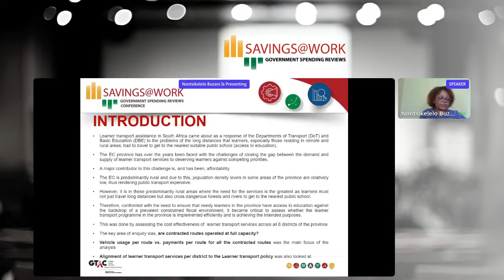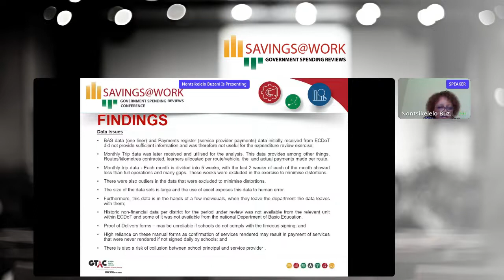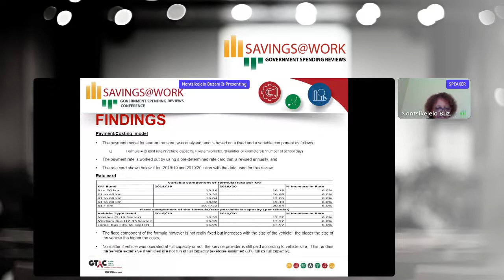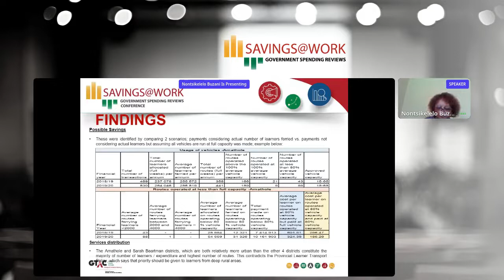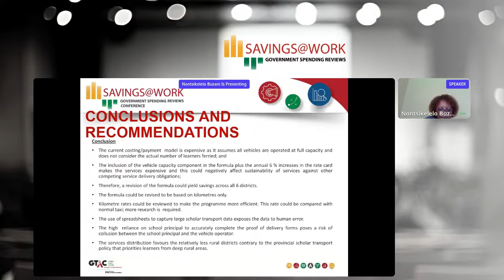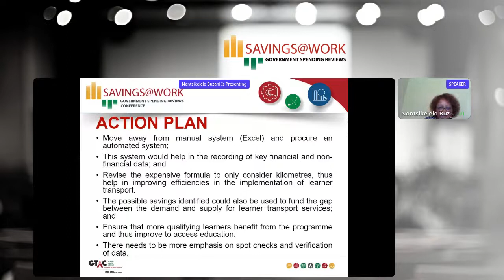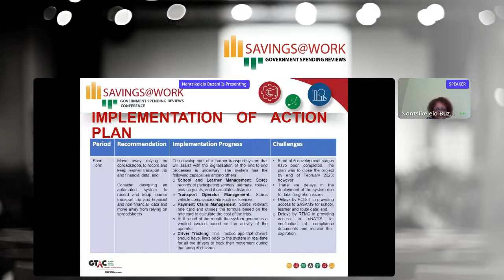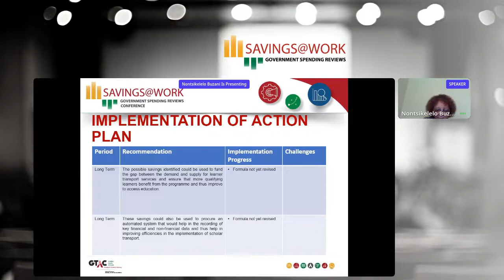Acting on What We Know: What the EC has done with Learner Transport Programme recommendations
A presentation by Ntsiki Buzani, Eastern Cape Provincial Treasury on what the Eastern Cape has done to implement spending review recommendations on the Learner Transport Programme.